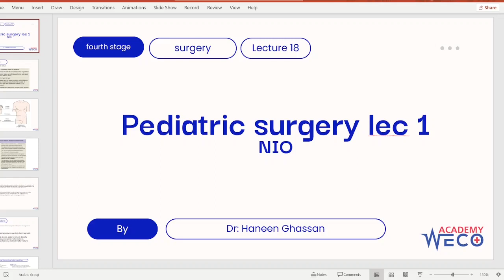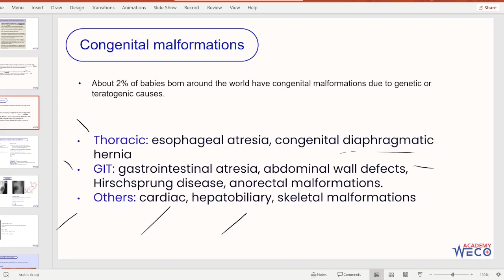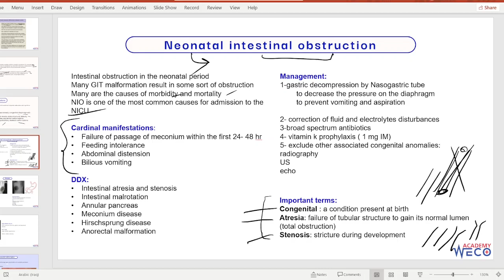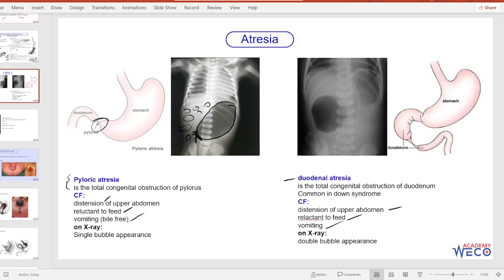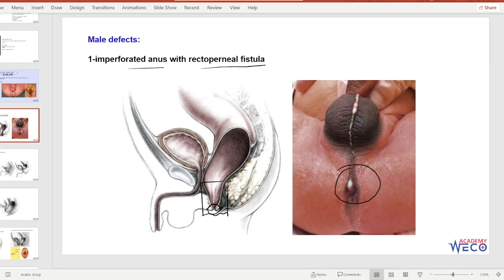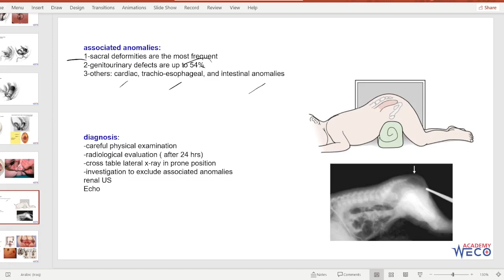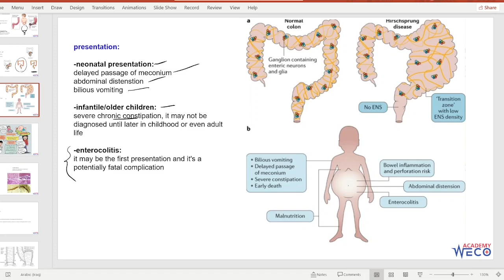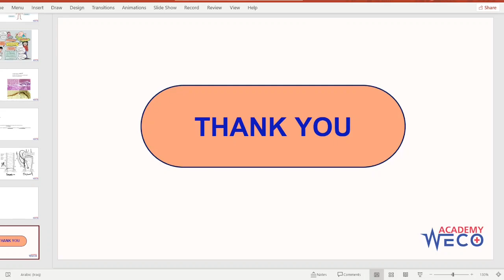Surgery: Pediatric surgery #1